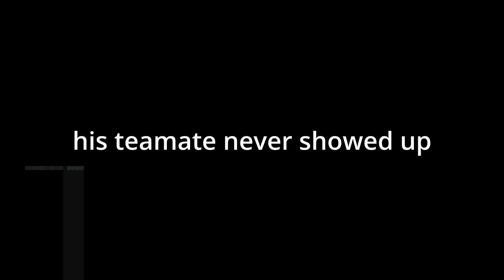The Long Ammo Prestige - Showdown Sunday #6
gave in to become a long ammo gamer